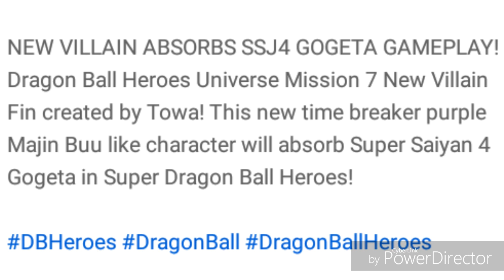Super dragon ball heroes NEW DEMON!?!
I'm sorry I just had to this could not go and discussed because this looks I don't know what this look like I just had to like this looks terrible like out of all the things that come out of these franchises I just got to say this is the weirdest